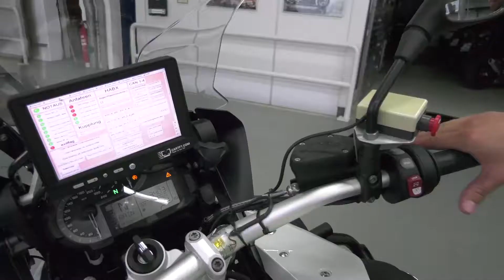BMW MOTORRAD PRESENTA LA BMW R1200 GS A GUIDA AUTONOMA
BMW Motorrad, in occasione del BMW Motorrad Techday 2018, ha presentato la sua prima moto autonoma. Nell’area test del gruppo BMW di Miramas, nel sud della Francia, una BMW R 1200 GS, muovendosi come per magia, ha fatto il suo primo giro davanti ai giornalisti presenti. Sviluppato dall'ingegner Stefan Hans e dal suo team, il veicolo parte in modo indipendente, accelera, gira nel tortuoso circuito di prova e rallenta in maniera indipendente fino a fermarsi.